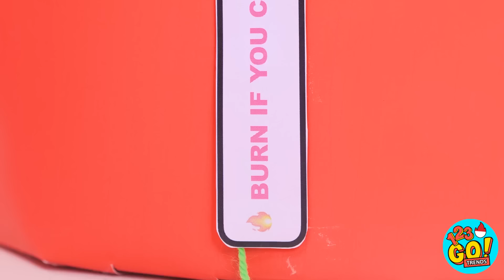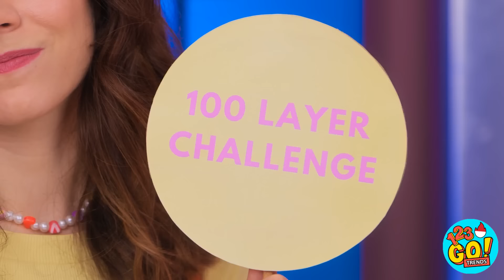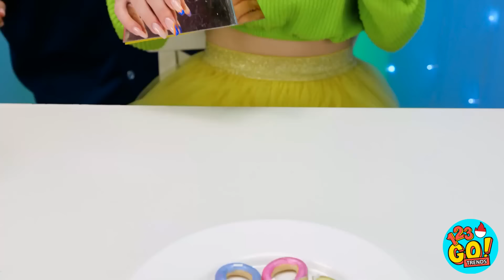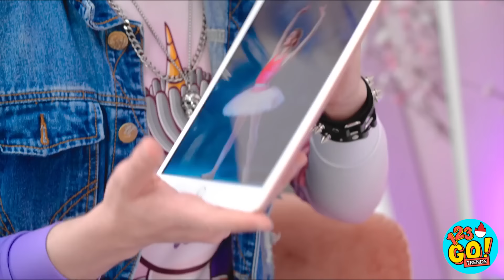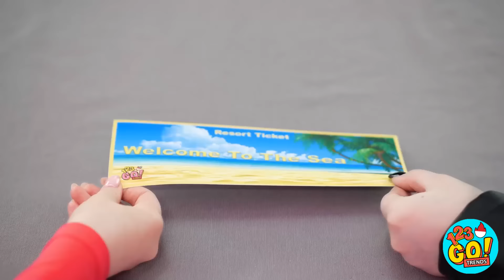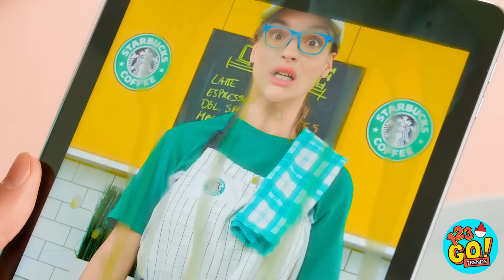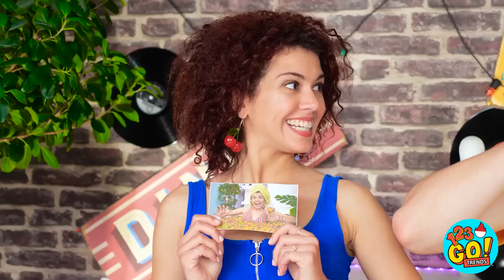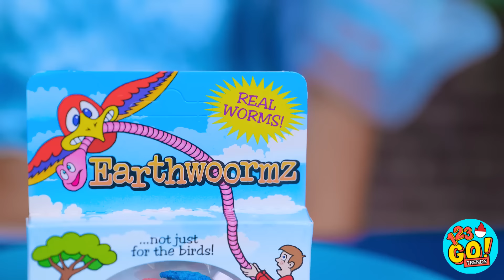TANTANGAN 100 LAPISAN MAKANAN 🌈Pink vs Black 😱 Hack Botol Jelly Menakjubkan oleh 123 GO! TRENDS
Rainbow mana yang akan menjadi yang terbaik dalam tantangan makanan epik ini? Bagikan kreasi berwarna favoritmu di komentar di bawah! 🍽️🌟